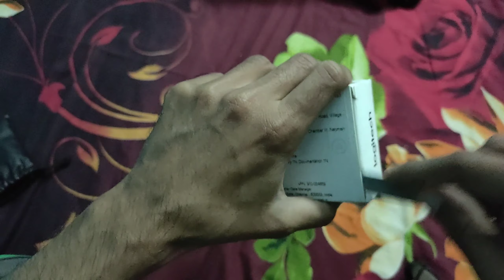Unboxing Logitech wireless Mouse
purchase this mouse